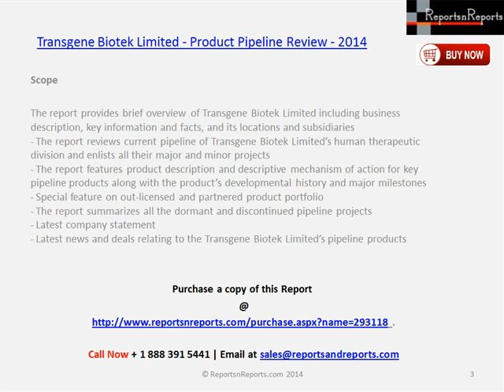Strategies of Transgene Biotek Limited 2014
The report enhances decision making capabilities and help to create effective counter strategies to gain competitive advantage. It strengthens R&D pipelines by identifying new targets and MOAs to produce first-in-class and best-in-class products.